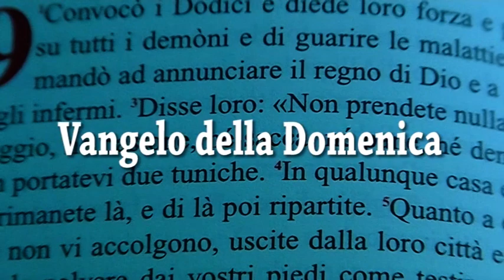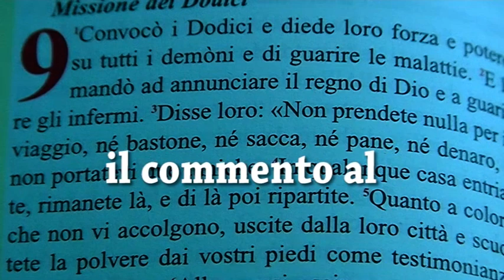'Il Vangelo è vita': p. Raffaele Di Muro commenta il Vangelo della Domenica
Benvenuti al quarantaduesimo appuntamento de:"Il Vangelo è vita", la rubrica settimanale di Studio9tv, dedicata al commento al Vangelo della Domenica con p. Raffaele Di Muro OfmConv, teologo francescano. In questa puntata, il Vangelo della IV Domenica di Avvento con il brano del Vangelo di Luca, che racconta l'Annunciazione: "Ecco la serva del Signore!". Buona visione.